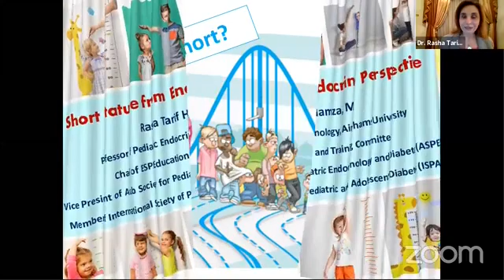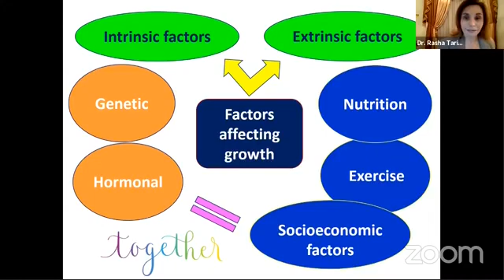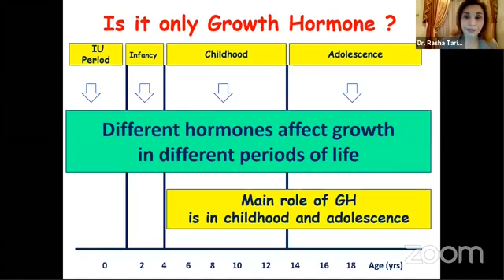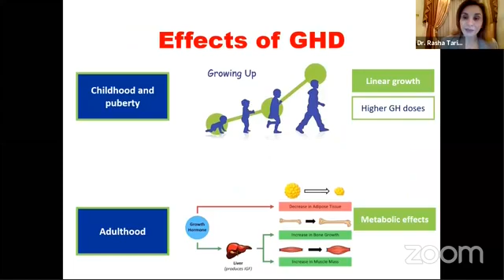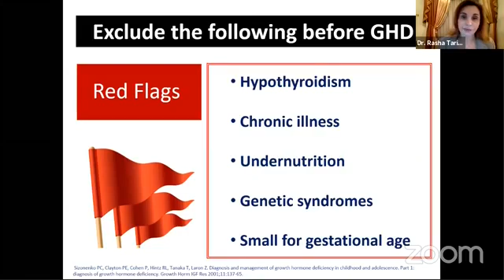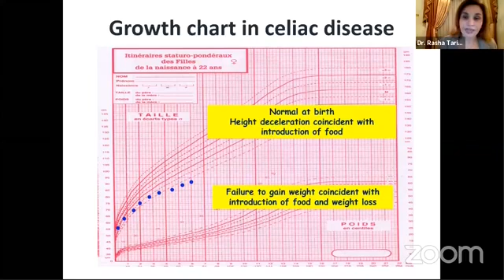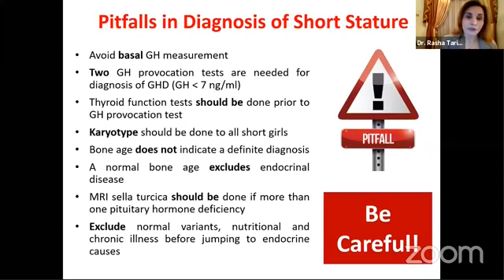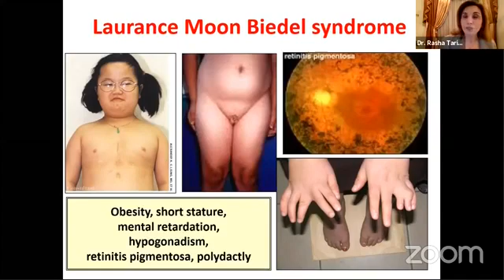Prof Rasha Tarif short stature from Endocrine perspective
El Noor Hospital conference Dr Amr El Zayat 2021
Zefta
short stature